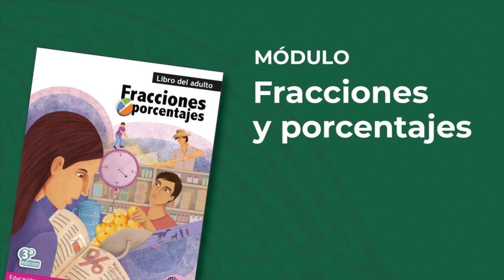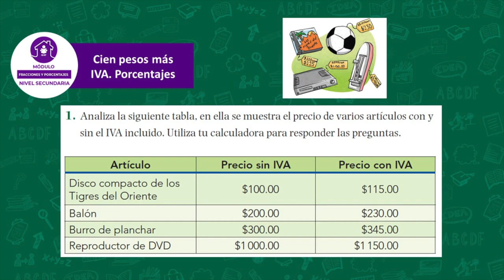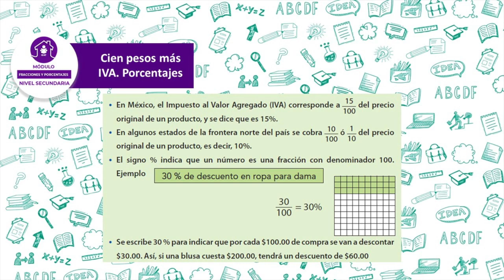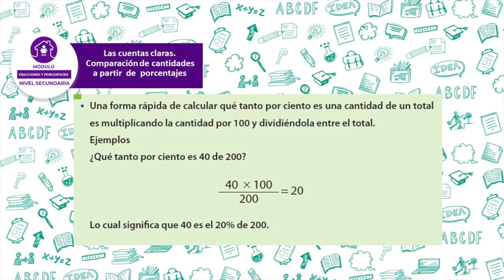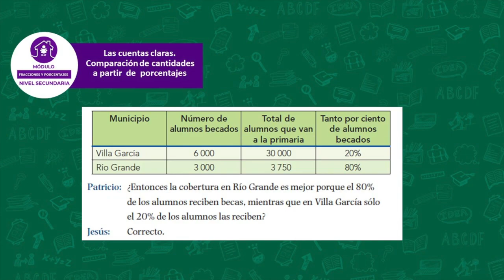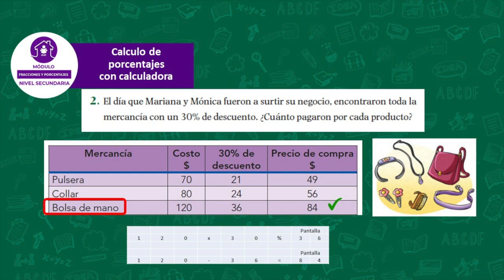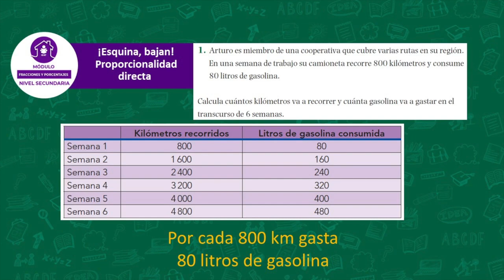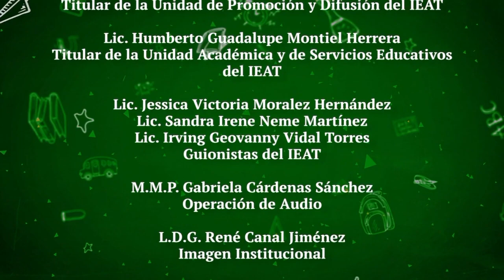El IEAT en tu casa